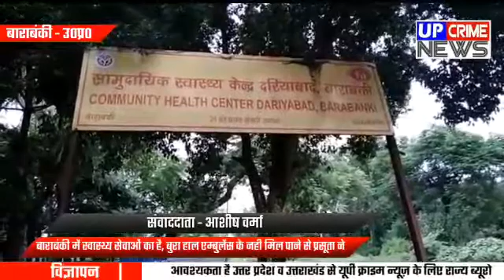बाराबंकी में स्वास्थ्य सेवाओं का है, बुरा हाल,एम्बुलेंस के नही मिल पाने से प्रसूता ने गवाई अपनी जान